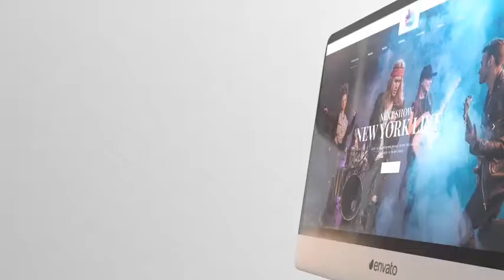Desktop Screen Presentation | After Efects Project Files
Using this project you can easely represent your web site, photos and videos.
Create stunning video-presentations, commercials or trailer for your YouTube channel.
Realistic look! Change the reflection and glow level. Video tutorial included.
Images for preview was taken from Themeforest: